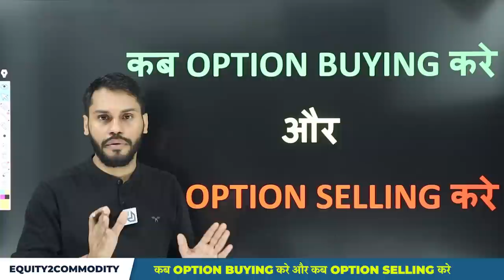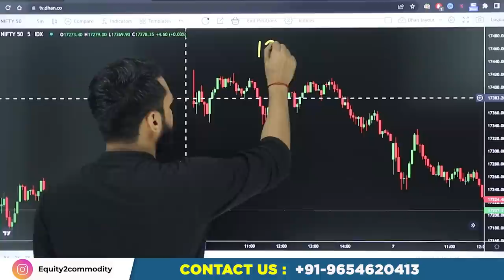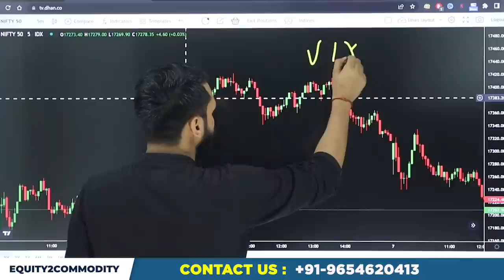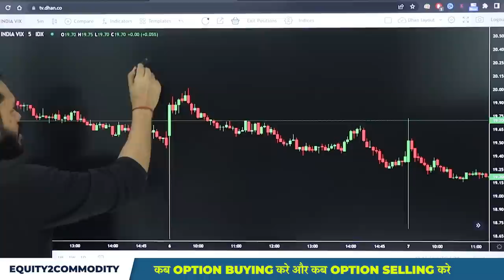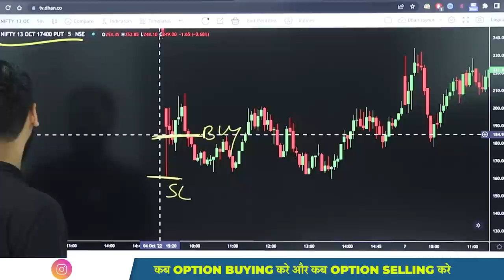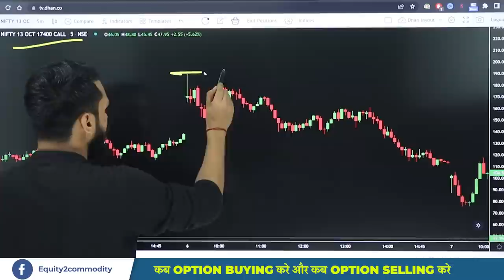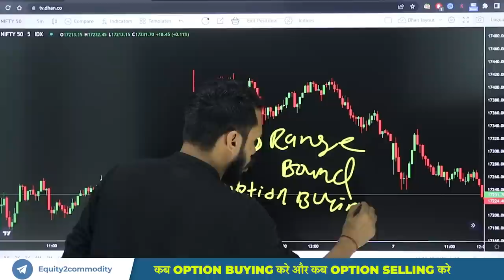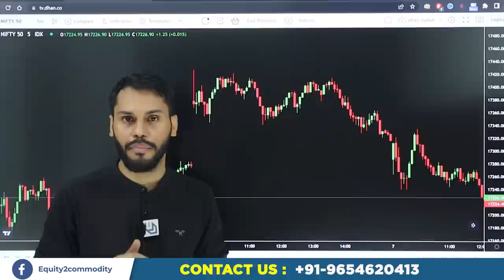कब OPTION BUYING करे और कब OPTION SELLING करे | OPTION BUYING STRATEGY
After Download Enter the Org Code:- fvcqr